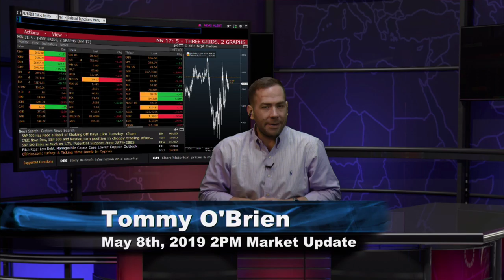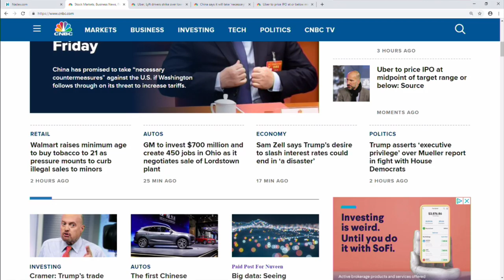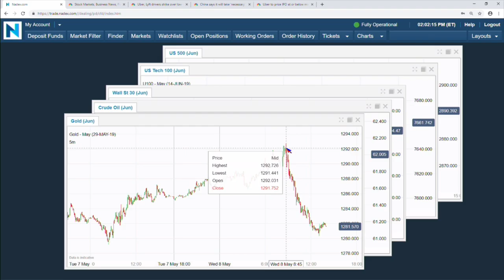May 8th, 2PM ET Market Update with Tommy O'Brien on TFNN